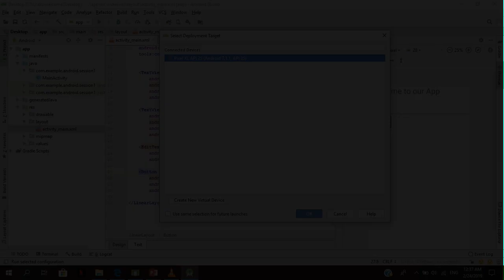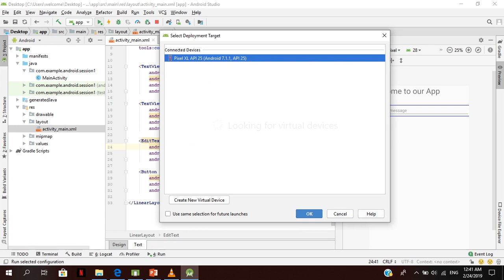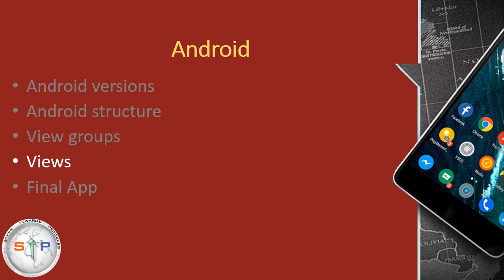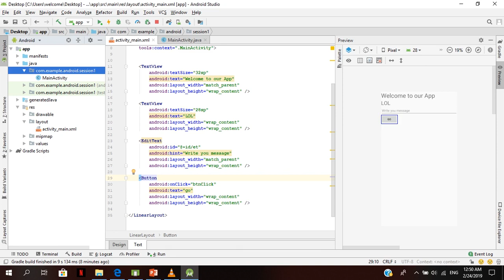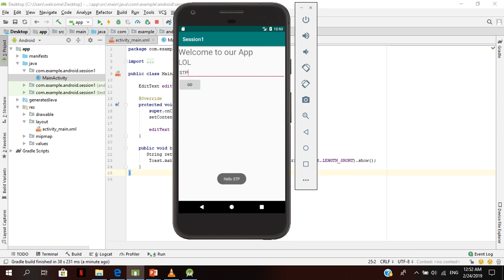Android Toast Application